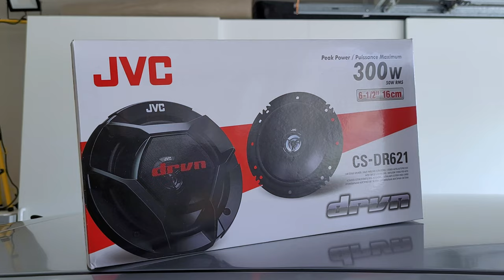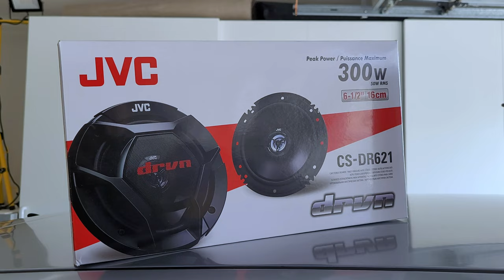HOW TO INSTALL ANY CAR SPEAKERS THE RIGHT WAY |Hyundai Getz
Hey guys, welcome! In this episode, I run you through the total cost of the Getz build plus it gets brand new Pioneer and JVC speakers for the front and rear of the Getz. I will show you how to install these car speakers, which is so easy! Enjoy!